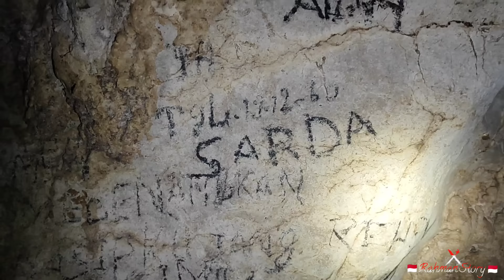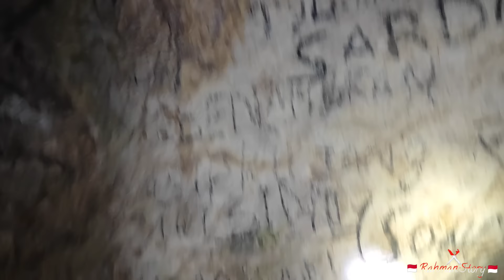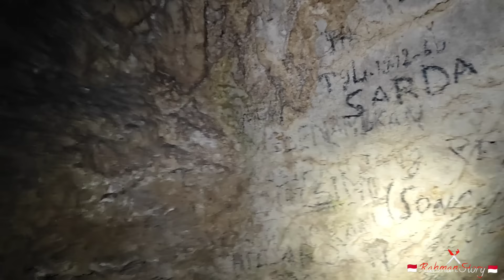berpetualang dihutan rimba kalimantan berburu di sarang satwa liar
berpetualang dihutan rimba berburu di sarang satwa liar demi makanan gratis
petualangan kali ini kami memasuki hutan yang menjadi sarang satwaliar dan dihutan sini kami berhasil mendapatkan makanan yang masih sangat melimpah